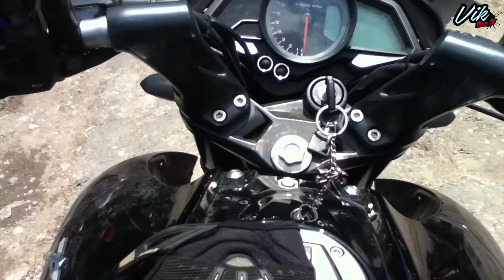Pulsar NS y RS cual elijo / Motovlog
En este vlog les comparto un poco de mi experiencia con la Pulsar 200NS 2014 y comparativo exprés con la RS ¿cuál es mejor? ¿cuál me compro? naked vs deportiva. Bajaj Pulsar 400 espero que pronto pueda hacer un video de esa moto XD Vik Moto TV Motovlog en español México.